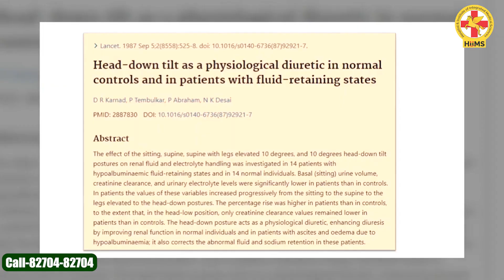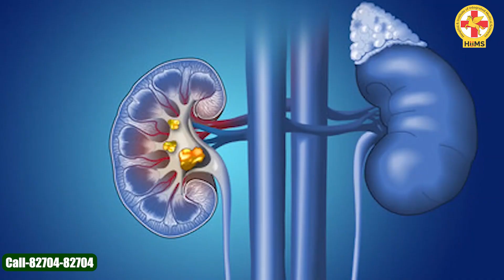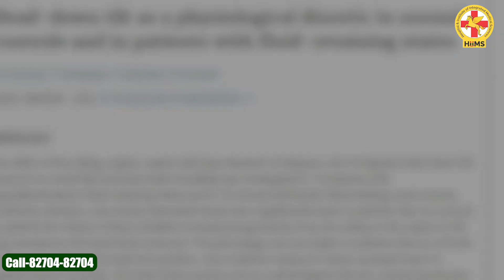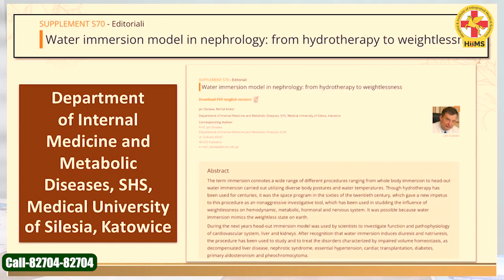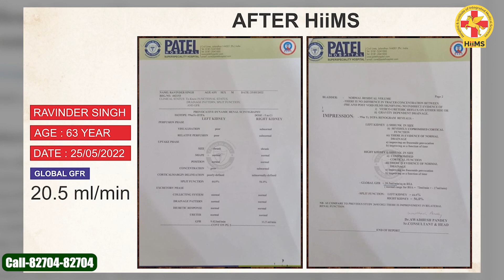How to Cure kidney disease naturally | Hot water Immersion therapy Benefits | Acharya Manish ji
Welcome to our in-depth exploration into the world of Ayurveda and natural healing. Ayurveda Guru Acharya Manish Ji, a leading luminary in the domain of traditional wellness, brings forth insights that could potentially change lives. In this compelling video, he unveils the time-tested methodologies on how to cure kidney disease naturally, a beacon of hope for many grappling with renal challenges.

However, the enlightening session doesn't stop at kidney disease. Acharya Manish Ji delves deeper into revolutionary natural therapies that can significantly impact one's well-being. One of the highlights of this guide is the detailed explanation of 'Hot Water Immersion Therapy'. The benefits of this therapy, often overlooked in modern medicine, can bring about substantial changes in one's physical and mental health.

Furthermore, the video also throws light on the intriguing 'Health Tilt Down' technique, a holistic approach which has been gaining traction for its wide array of health benefits.
Join us on this transformative journey and discover the incredible potential of natural therapy. Dive into a world where tradition meets science, all under the expert guidance of Acharya Manish Ji.

𝐊𝐢𝐝𝐧𝐞𝐲 𝐃𝐢𝐬𝐞𝐚𝐬𝐞
𝐋𝐢𝐯𝐞𝐫 𝐃𝐢𝐬𝐞𝐚𝐬𝐞
𝐂𝐚𝐫𝐝𝐢𝐨 𝐃𝐢𝐬𝐞𝐚𝐬𝐞
𝐃𝐢𝐚𝐛𝐞𝐭𝐞𝐬
𝐇𝐲𝐩𝐞𝐫𝐭𝐞𝐧𝐬𝐢𝐨𝐧
𝐂𝐚𝐧𝐜𝐞𝐫
𝐠𝐚𝐬𝐭𝐫𝐨𝐢𝐧𝐭𝐞𝐬𝐭𝐢𝐧𝐚𝐥 𝐝𝐢𝐬𝐞𝐚𝐬𝐞

✅ Dehradun

𝐒𝐞𝐫𝐯𝐢𝐜𝐞𝐬
𝟏. 𝐇𝐨𝐭 𝐖𝐚𝐭𝐞𝐫 𝐈𝐦𝐦𝐞𝐫𝐬𝐢𝐨𝐧 (𝐇𝐖𝐈) 𝐓𝐡𝐞𝐫𝐚𝐩𝐲 – The patient is made to sit in a bathtub (dialysis tub) filled with hot water. This process helps the blood in the patient’s body to flow from his feet upwards and accumulate around his kidney area.
𝟐. 𝐇𝐞𝐚𝐝 𝐃𝐨𝐰𝐧 𝐓𝐢𝐥𝐭 (𝐇𝐃𝐓) 𝐓𝐡𝐞𝐫𝐚𝐩𝐲 – Here the patient is made to lie down at a tilted position with his head and abdomen at a lower angle than the lower body. This helps the blood to flow upwards and collect around the kidney area, providing access to the live residual nephrons of the body.

𝟑. 𝐃𝐈𝐏 𝐃𝐢𝐞𝐭  –The patient is prescribed a specific diet that helps in the regeneration of nephrons in his kidney, thus, helping his body to cure itself without external support.

4 .𝐏𝐚𝐧𝐜𝐡𝐚𝐤𝐚𝐫𝐦𝐚 - Panchakarma is a traditional Ayurvedic therapy consisting of five different cleansing and rejuvenation procedures aimed at eliminating toxins from the body, restoring balance to the doshas, and promoting overall health and well-being. These procedures include massage, herbal treatments, enemas, and nasal irrigation.

5.𝐇𝐞𝐚𝐥𝐭𝐡 𝐈𝐧𝐬𝐮𝐫𝐚𝐧𝐜𝐞 - Hiims hospital offers a range of facilities including Ayurvedic treatment. With tie-ups with Ayushman health insurance and Arogya sanjivani, patients can avail free treatment and quality care.